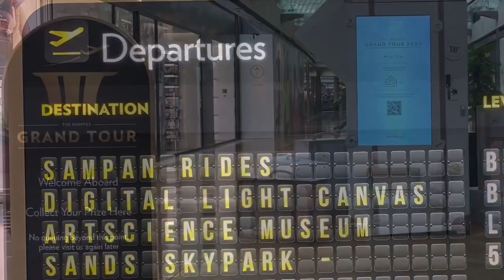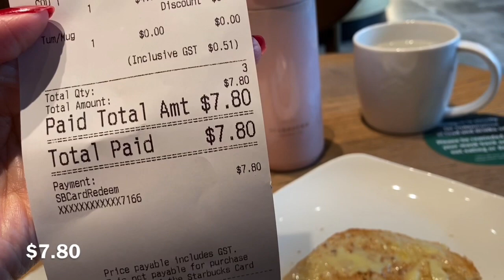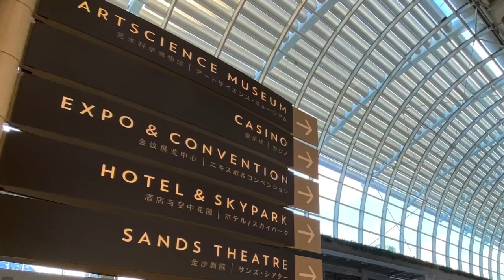SINGAPORE STAYCATION| LOCAL TOURIST| THE ILLUSION OF TRAVELING| SIMPLE BREAKFAST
Marina Bay Sands Shopping Centre.
Staycation Singapore.
Be a local tourist.

This video is part of the series What is the Singapore Dream. A daily life in Singapore.